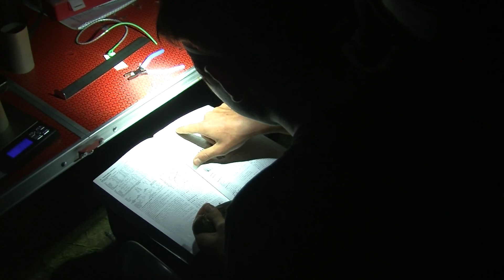Opazovanje ptic v Zdravcih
ZDRAVCI - Dolenjski ornitologi in ljubitelji ptic so se minuli konec tedna zbrali na že četrti Ring a raji. Zdaj že tradicionalno tridnevno druženje so vnovič posvetili obročkanju pernatih živali.